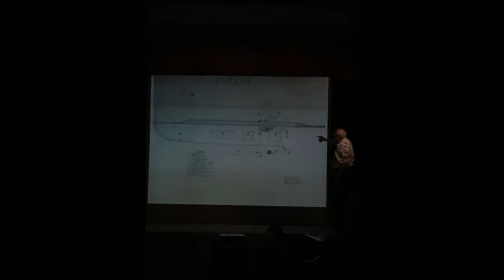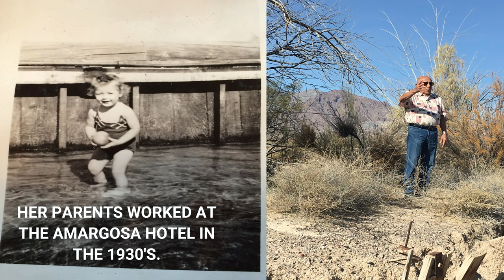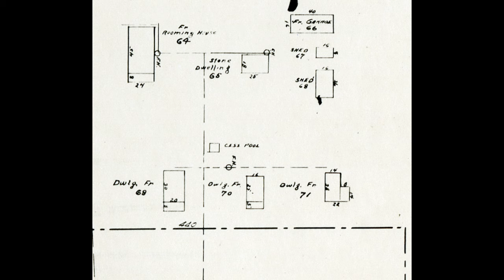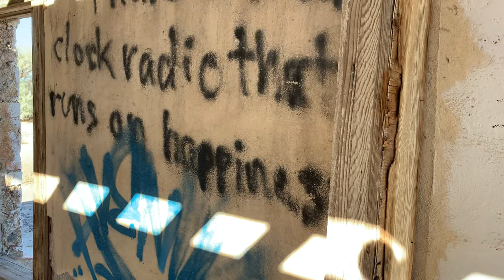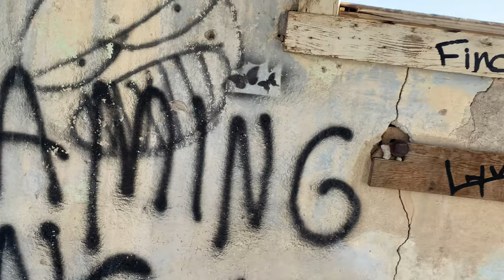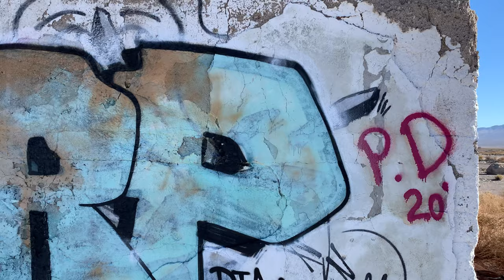Tidbits of History & Tidying up Death Valley Junction!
I clean up the dry camp area & swimming pool of Death Valley Junction.
YES! I said Swimming pool!!!

Come along as we talk about the swimming pool & Mr. Rogers stone house.
You can check out for all kinds of history about the junction.
Thanks Joe!!! for all the help always.  He is what I refer to as our "official unofficial town historian".  If you have any pictures or memories you would like to share, feel free to send an email over!

There is also a dry camp area available at Death Valley Junction.  I take some time to haul out a whole bunch of trash.
If you are interested in dry camping, you can go into the Lobby of the hotel, make a small donation to the non-profit, and camp across the street from the main junction building.  While it is not for everyone, because yes, we are surrounded by BLM land, some folks might want a place with cell service & a little bit of people around.

•  If you enjoy my art,
Please consider encouraging & supporting me in other ways:
✅ OLD FASHIONED Mail:
If you would like to send something not on a list,
please remember I live in a tiny space. 💜
I have no food allergies. I love food.

✅ Wishes List

💯 Are you a Veterans that needs help or someone to talk to?
Battle In Distress is committed to reducing the 23 Warfighter suicides a day.
Thank you for your time & energy and supporting me.

There is no one else like you in the whole world.
You made this day special by just being you. 🐝🌵